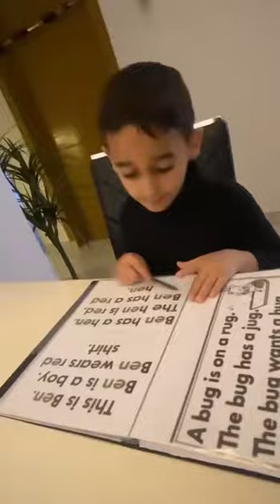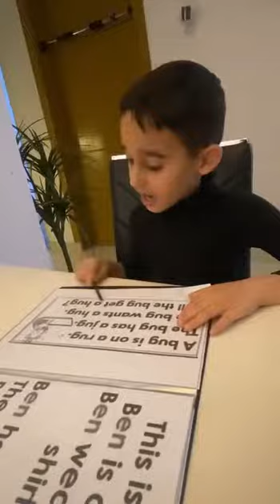Reema_International_School 📚Home reading time#International_School